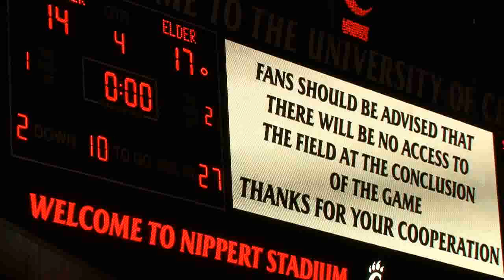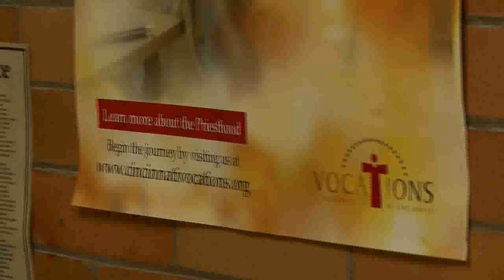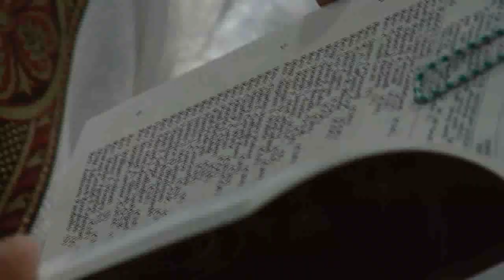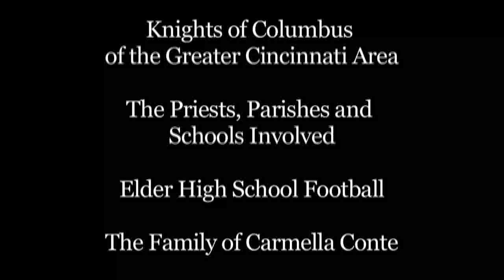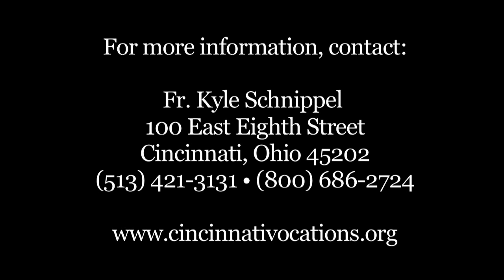Man Behind The Collar: The Priest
This short series follows three priests from the Archdiocese of Cincinnati in their daily priestly duties and offers a glimpse into the diverse ways that priests serve others and relax through their own hobbies. It shows The Man Behind the Collar.